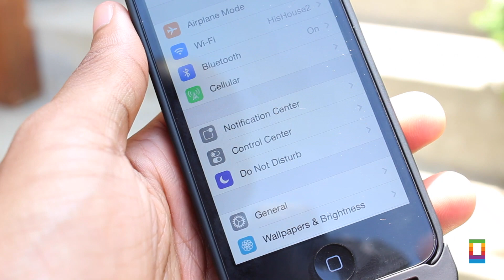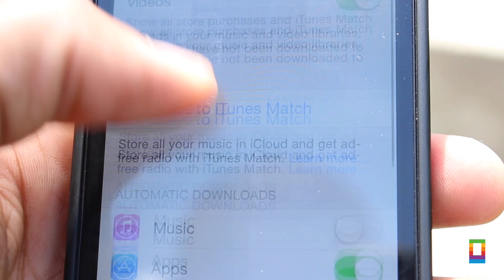How-To: Save Your iPhone Battery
One of the biggest knocks people tend to make at the iPhone is its battery life. While we all have busy lives, it's imperative for our devices to last the long haul with us. In today's how-to find out how to save more of your iPhone battery with just five quick and easy tips.

Take a look at the video to see what to do.